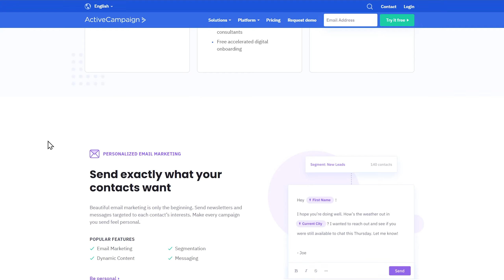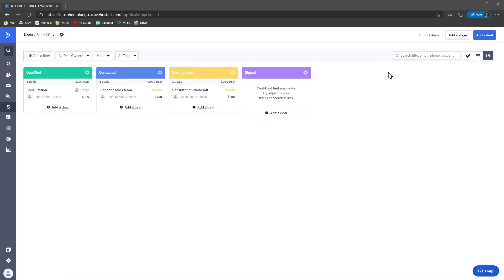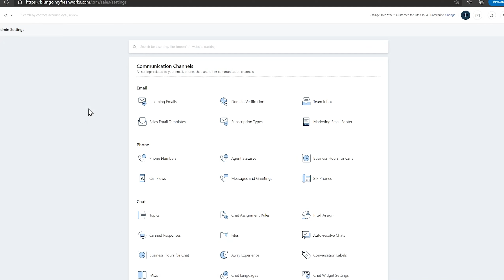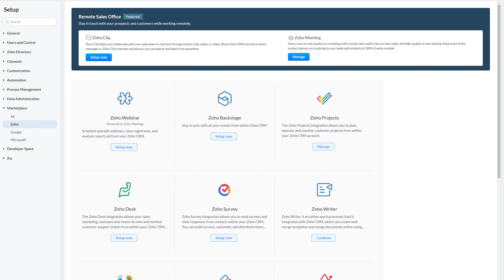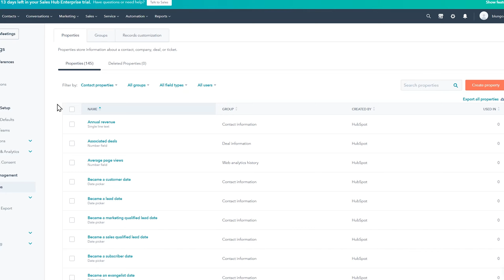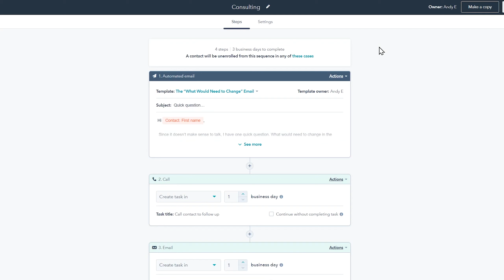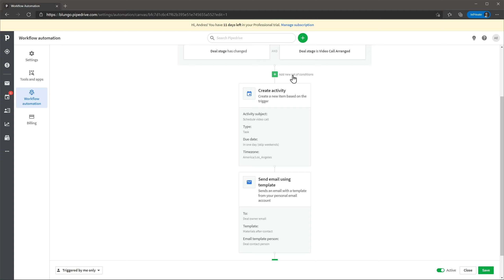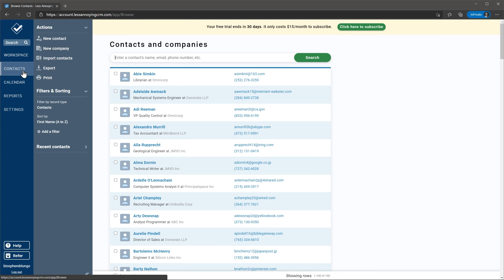Top 5 CRMs for Small Business - Late 2021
A CRM is really important for any small business, improving the efficiency in the sales process and client communications. If you are looking for a new CRM, but it's difficult to decide because there are too many options out there, this video is for you. We are going to go over the top 5 CRMs for small business. I'll give you some pros and cons of each one, so you can choose the one that fits your business the best.

0:00 Intro
0:46 #5
1:49 #4
2:45 #3
3:52 #2
4:59 #1
5:58 Bonus